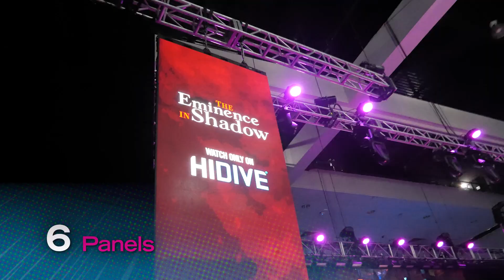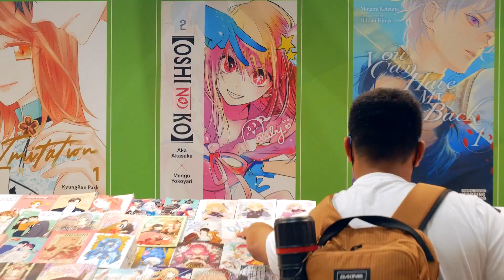HIDIVE at Anime Expo 2023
It's been 2 weeks since we were at AnimeExpo2023 😮

Check out some of our highlights and let us know what excited you the most!